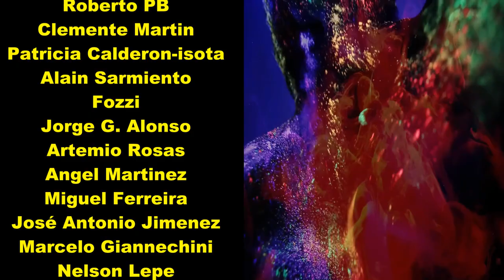MOSCHINO UOMO TE VA A PONER EL PACK A TOPE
Vamos con Moschino Uomo? Un gran cásico de la perfumería.
🛒COMPRITAS:
MOSCHINO UOMO
CRISTAL 30 ML
CRISTAL 50ML
40 KNOTS 100ML
40 KNOTS 50 ML
Versace The Dreamer 100ml
Baraonda Extrait de Parfum
Burberry for men
Burberry London eau de parfum 100ml
TUSCAN LEATHER 100ML
TUSCAN LEATHER 50ML
TUSCAN LEATHER 30ML
OMBRE LEATHER 100ML
OMBRE LEATHER 50ML
CREED BOIS DU PORTUGAL